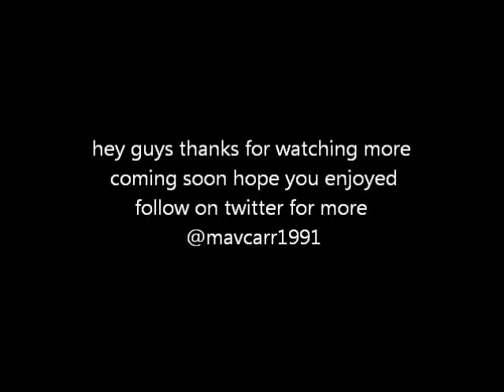The Cranberries - Zombie Guitar Cover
hey guys this is my guitar cover of the famous song "Zombie" orignally created by "The Cranberries" This song i recently found a big liking to and found a metal cover by a band call "Stained Angel" (see link to the actual song)
really liked so thought id do my own guitar cover to it. i hope you like .

no copyrights intended... and do not belong to me!!